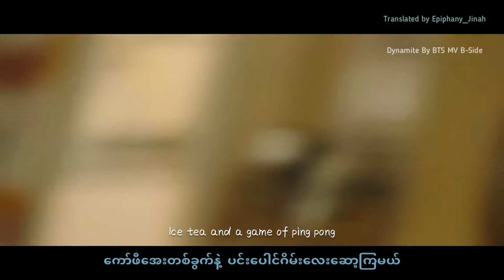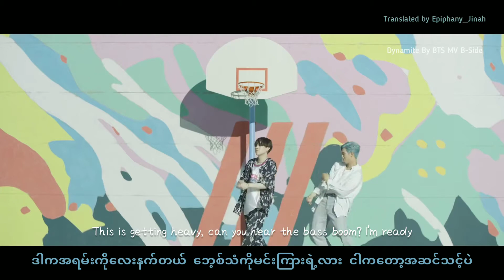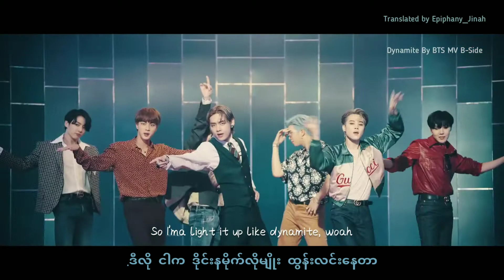【BTS】"Dynamite" MB B-Side Myanmar Translation by Epiphany_Jinah